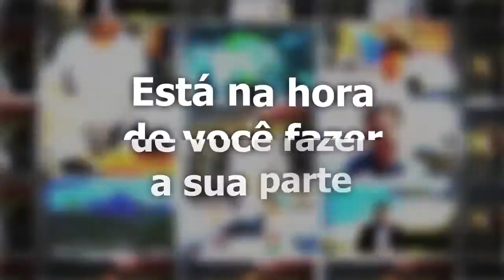Mensagem Empoderadora - A Árvore dos Problemas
Mensagem transmitida no programa Alvorada Política no dia 15/06/2016